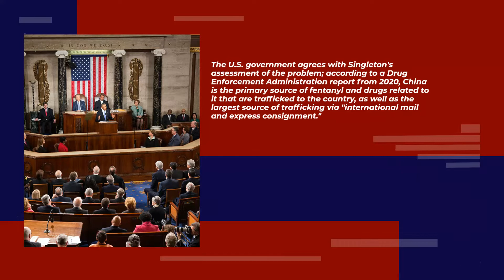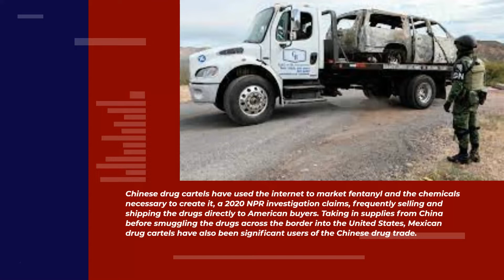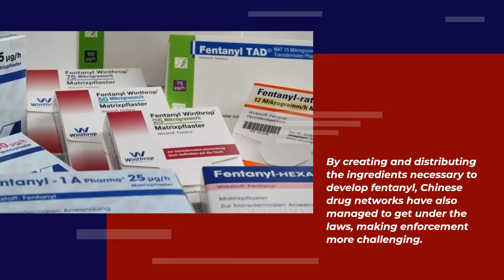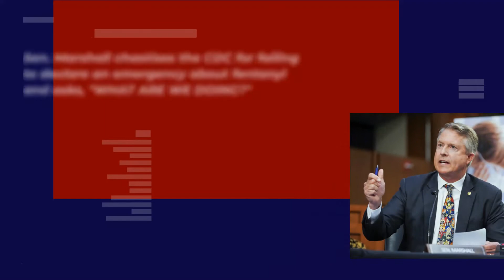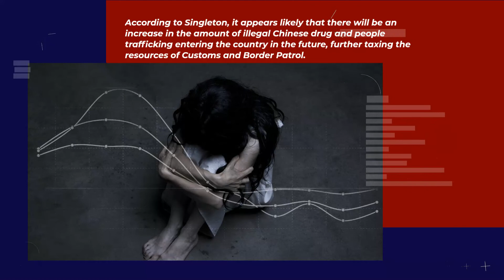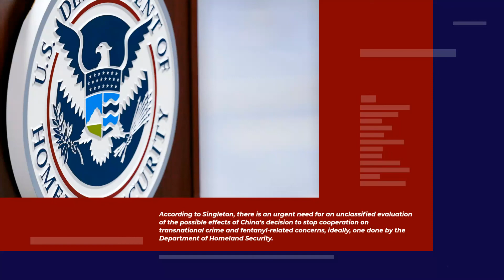Drug traffickers in China have no motivation to cease causing the US fentanyl epidemic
Drug traffickers in China have no motivation to cease causing the US fentanyl epidemic, according to the Chinese authorities.

Chinese officials seek to promote the drug trade in the United States as a component of their fifth generation of warfare.

Large Chinese drug networks are contributing to the U.S. fentanyl epidemic, which Beijing has a strong interest to address given the state of its relations with the United States.

According to Craig Singleton, a senior scholar at the nonpartisan Foundation for Defense of Democracies, China has been the main supplier of the fentanyl flooding the illicit drug market in America since roughly 2013.

The U.S. government agrees with Singleton's assessment of the problem; according to a Drug Enforcement Administration report from 2020, China is the primary source of fentanyl and drugs related to it that are trafficked to the country, as well as the largest source of trafficking via "international mail and express consignment."

Fentanyl seizures from China frequently weigh less than one kilogram yet have concentrations of pure fentanyl that are more than 90%.

Chinese drug cartels have used the internet to market fentanyl and the chemicals necessary to create it, a 2020 NPR investigation claims, frequently selling and shipping the drugs directly to American buyers.

Taking in supplies from China before smuggling the drugs across the border into the United States, Mexican drug cartels have also been significant users of the Chinese drug trade.

After receiving years of pressure, the Chinese government finally took action in 2019 by tightening regulations on the nation's fentanyl production. As part of a settlement reached with the Trump administration, the Chinese government agreed to look into known fentanyl production sites, implement rigorous controls over the drug's internet marketing, and take more drastic steps to enforce drug shipping laws.

The DEA expressed anticipation that China will soon lose its position as the top supplier of the narcotic to the U.S. after the curbs led to a modest decrease in the country's illicit fentanyl trade.

However, strong Chinese drug cartels with communist handlers have developed innovative ways to get around the restrictions, disguising their operations with intricate networks originating in remote interior cities and creating new shipping techniques that are designed to evade law enforcement detection.

By creating and distributing the ingredients necessary to create fentanyl, Chinese drug networks have also managed to get under the laws, making enforcement more challenging.

Sen. Marshall chastises the CDC for failing to declare an emergency about fentanyl and asks, "WHAT ARE WE DOING?"

Michael Lohmuller, an analyst with the Center for Advanced Defense Studies, told NPR that a year after the restrictions were implemented that many Chinese networks involved in the production and marketing of fentanyl quickly adjusted to increased legal constraints by changing their methods to take advantage of gaps in chemical restrictions and hide their activities.

In particular, House Speaker Nancy Pelosi's travel to Taiwan infuriated the Chinese government, which will resume its fight on the United States' drug trade, which threatens to undermine much of the progress made since 2019.

According to Singleton, the Chinese government stopped working with Washington on matters relating to transnational crime and illegal drugs this summer when U.S. House Speaker Nancy Pelosi visited Taiwan. A worsening of the U.S. drug pandemic and related trafficking operations could result from Beijing's unwillingness to execute its own 2019 fentanyl rules if relations between the two countries sour as projected.

Given that the opioid issue is mostly a problem in the United States and not China, Singleton suggested that the Chinese government is unlikely to be motivated to resume tight enforcement. Due to this reality, China may soon see an upsurge in human trafficking.

According to Singleton, it appears likely that there will be an increase in the amount of illegal Chinese drug and people trafficking entering the country in the future, further taxing the resources of Customs and Border Patrol.

Singleton stressed the necessity of a review of the implications of China's decision to discontinue cooperating with the United States.

According to Singleton, there is an urgent need for an unclassified evaluation of the possible effects of China's decision to stop joint cooperation on transnational crime and fentanyl-related concerns, ideally one done by the Department of Homeland Security.

Stronger Congressional supervision is also required in this area, particularly by the committees responsible for homeland security-related issues and Chinese aggression against the United States.